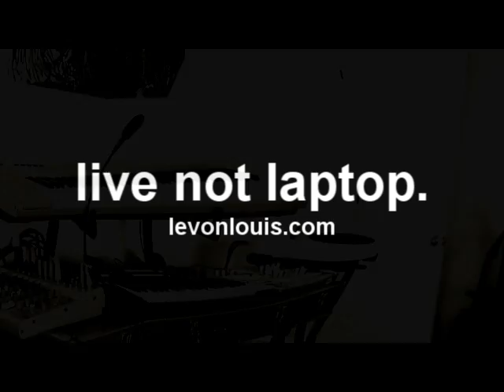"Falling in Lovestep" - lofi dubstep / chillstep freestyle live performance by Levon Louis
Live hardware-only jam (no laptop)

Bedroom freestyle tune recorded in a single take using a Korg R3 synth, Yamaha piano, Handsonic, and Korg Electribe SX drum machine.